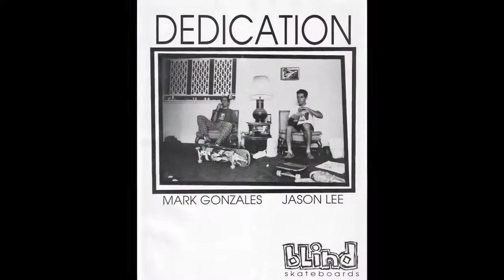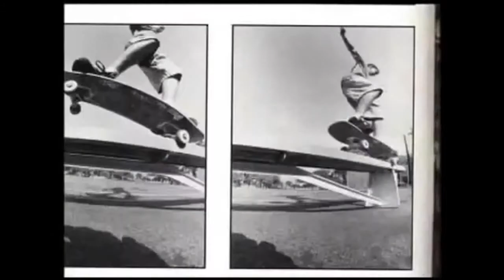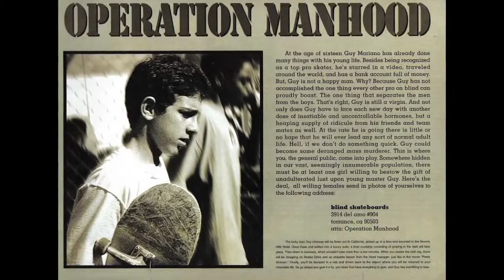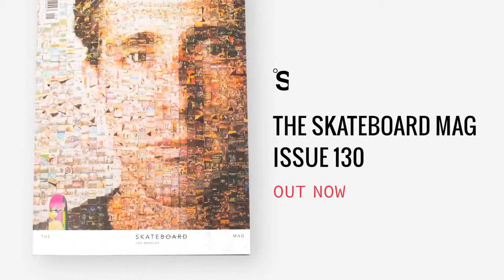Guy Mariano Life On Video Part 2, Published by The Berrics. Skateboard Documentary